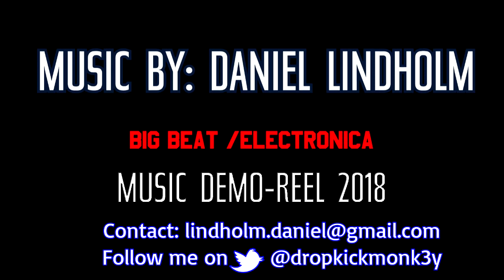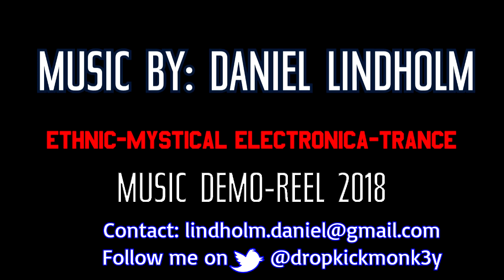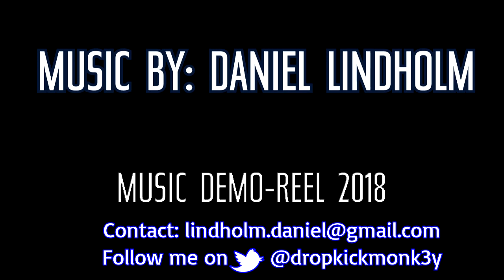MUSIC DEMO REEL 2018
Been going through the archives, updating my linear music demo for 2018, stretching all the way from games to film music styles.